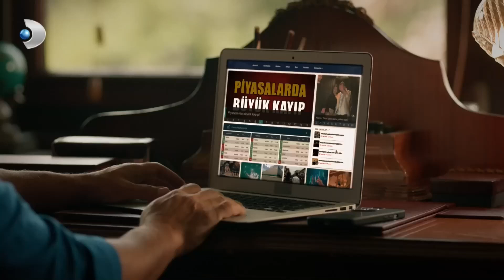Alanur, Ziya'yı Tuzağa Düşürüyor! | Veda Mektubu Özel Klip